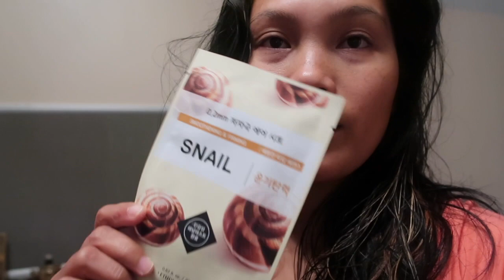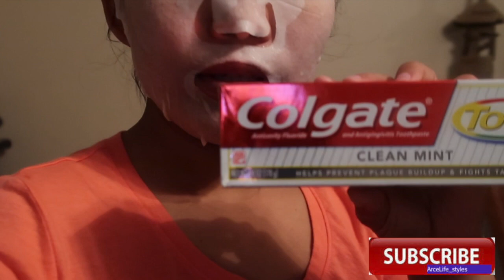Vlog || went to the Birthday Party of My Friend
Title: Opening Night
Artist: Jason Farnham
Genre: Dance & Electronic

Filmed & Edited By: Arceli